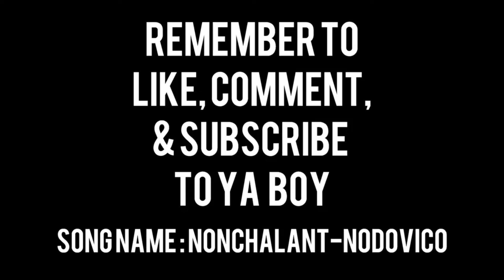Body Game | Embrace the hate and continue to Lock In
Embrace the hate guys 💯...

Instagram: Nodovico Content / Nodovico Music